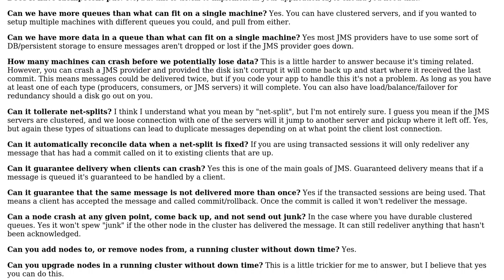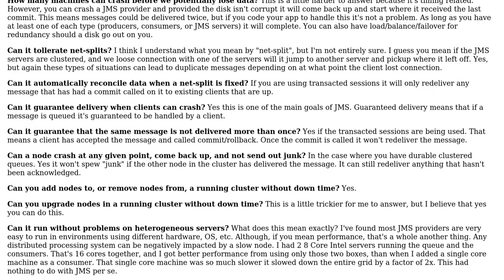Software Engineering: What are the solutions to the Distributed Queue problem?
With thanks & praise to God, and with thanks to the many people who have made this project possible! | Content (except music & images) licensed under CC BY-SA | Music | Images & others | With thanks to user Frank Shearar user chubbsondubs user Chris Vest and the Stack Exchange Network Trademarks are property of their respective owners. You are responsible for your own actions.